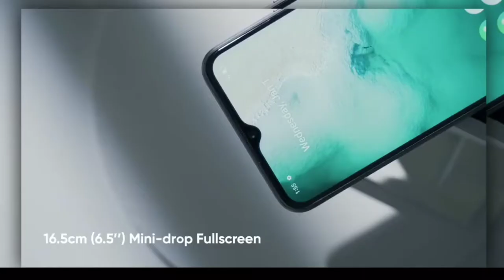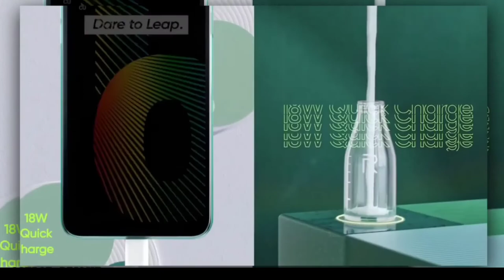Realme C 17 Launch date & Price in India | 6000mAh | 4x4 Unbox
Realme C17  Launch Date & Price In india | 4x4 Unbox

realme c 17 bd price
realme c17 battery
realme c 17 bangladesh price
realme c17 camera
realme c17 configuration
realme c17 full specification
realme c 17 processor
realme c17 price philippines
realme c17 price in india flipkart
realme c17 pro price in india
realme c17 review
realme c17 realme
realme c17 release date
realme c17 release date in pakistan